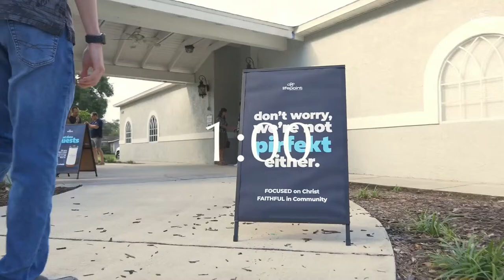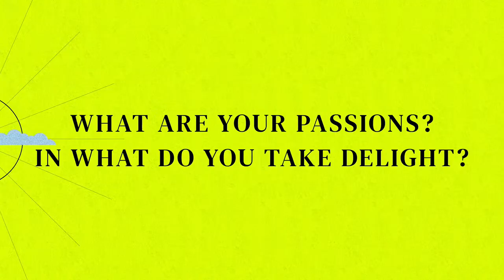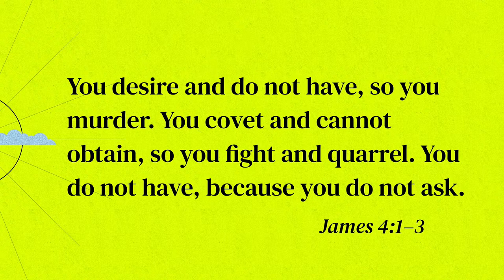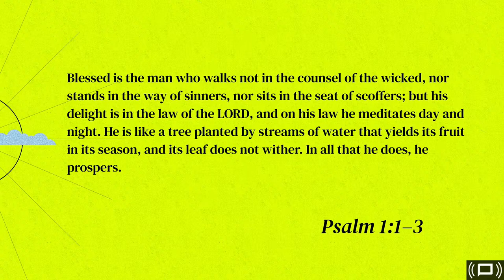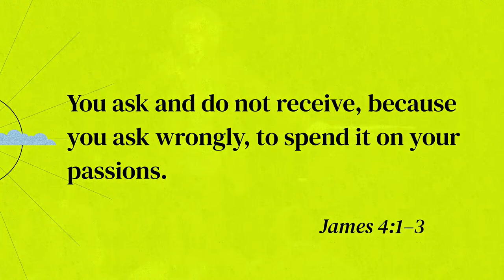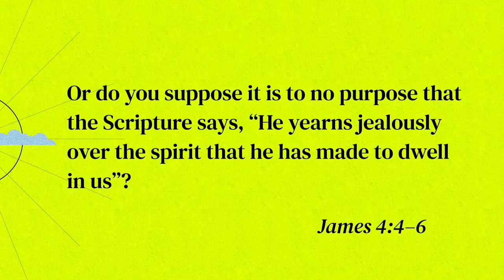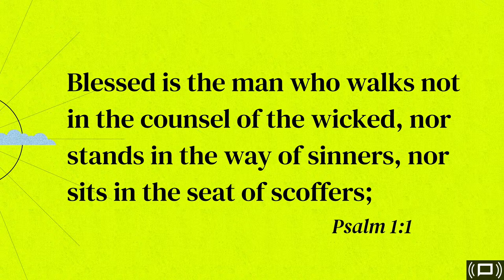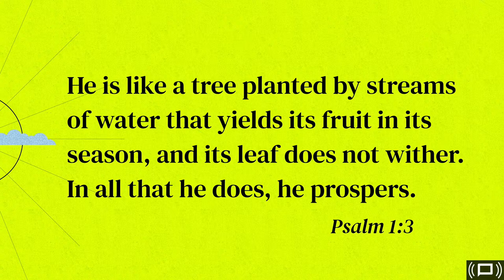Online Worship // Feb 25, 2024 // LifePoint Church Longwood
LifePoint Church is a community of Christ-followers meeting weekly in Longwood, Florida. Join us online each week for friendly people, dynamic worship, and Bible-based teaching.

• 10:00am ONLINE
• 10:00am IN PERSON Service + FUSE Kids Program